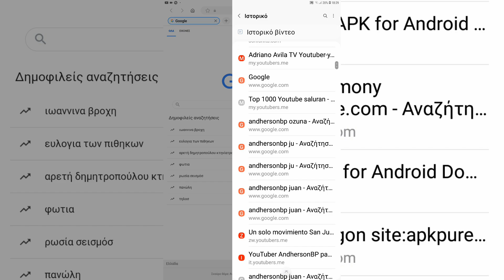POKMAN - TWIDASH MASTER RACE VOL 42